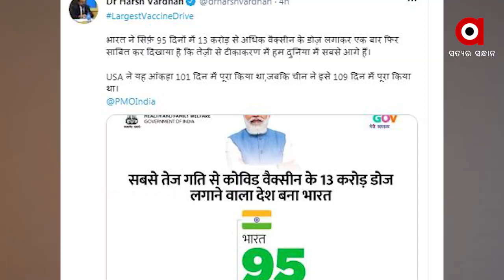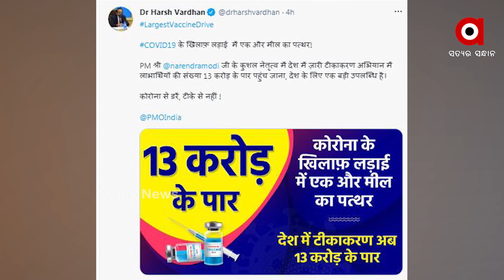ଭାରତ ପାଲଟିଲା ବିଶ୍ୱର ସବୁଠୁଁ ଦ୍ରୁତ ଟିକାକରଣର ଦେଶ...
କୋଭିଡ୍ ମୁକାବିଲାରେ ଖୁବ୍ ଶୀଘ୍ର ଭାରତ ପାଇବ ସଫଳତା । ମହାମାରୀ ମୁକାବିଲା ପାଇଁ ଟିକାକରଣ ସବୁଠୁ ବଡ଼ ବିକଳ୍ପ ହୋଇଥିବା ବେଳେ ବିଶ୍ୱର ସବୁଠୁ ଦ୍ରୁତ ଟିକାକରଣର ଦେଶ ପାଲଟିଛି ଭାରତ...